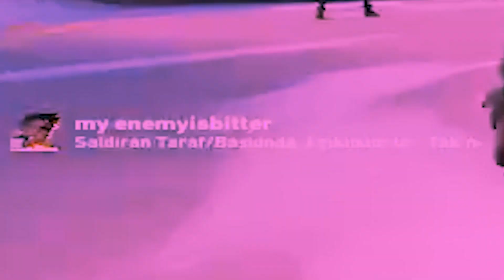4 entry 1 begüm ile kazanabilecek miyiz ?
► Yeni videolardan anlık olarak haberdar olmak istiyorsan ''Bildirimleri Açabilirsiniz.''

En uygun fiyatlı VP, RP, UC ve Rise Online alışverişleriniz için linkinden üye olabilirsiniz.

► Twitch'de yayın esnasında oynadığım bir valo maçımdan kısaca kesit.